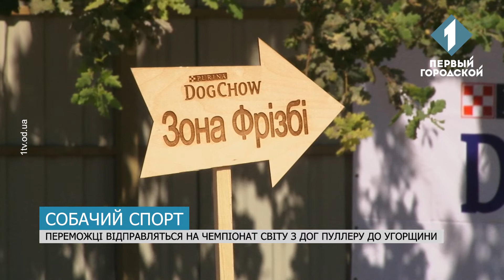На 411-й батареї пройшли національні змагання з дог-пуллеру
Це відносно новий вид спорту для собак. Чотирилапі мають продемонструвати не тільки швидкість та спритність, найголовніше - вміння слухатися команд та працювати зі своїм тренером у парі. Вперше такий чемпіонат провели минулоріч у Дніпрі, тепер - в Одесі. Про спортсменів-коргі, собак-ветеранів та їхніх господарів – Володимир Омельченко далі.